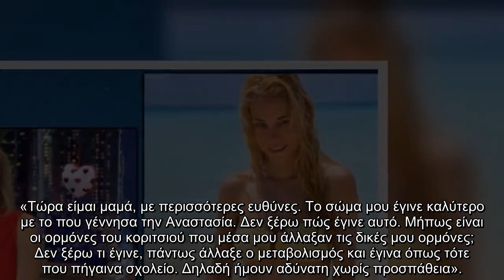Δούκισσα Νομικού: Η αποκάλυψη για την γάμο της με τον Δημήτρη Θεοδωρίδη - "Είμαστε 8 χρόνια μαζί και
Στην εκπομπή The 2night Show με οικοδεσπότη τον Γρηγόρη Αρναούτογλου απολαύσαμε το βράδυ της Δευτέρας 14/2  την Δούκισσα Νομικού, σε μια αποκαλυπτική συνέντευξη για τη ζωή της!